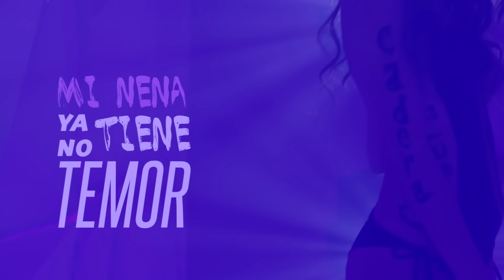Gadiel - Cadera (Official Lyric Video)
Official lyric video by Gadiel performing "Cadera." (C) 2015 Sony Music Entertainment US Latin LLC